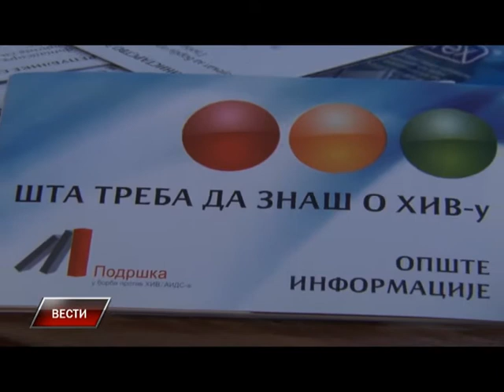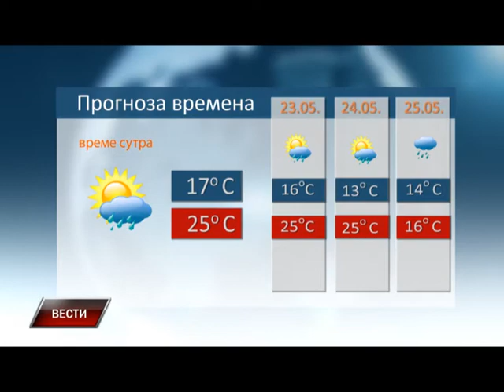Vesti 21 05 2015